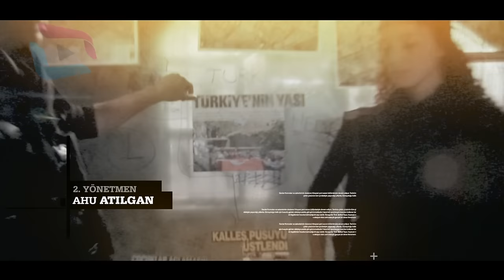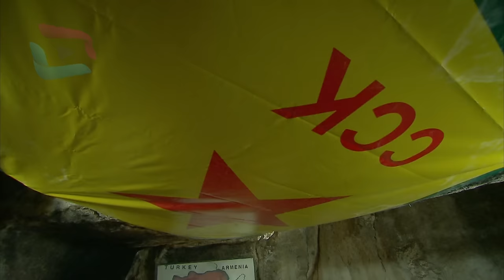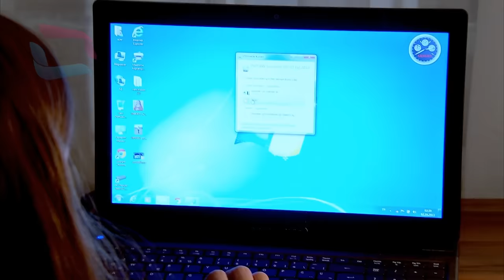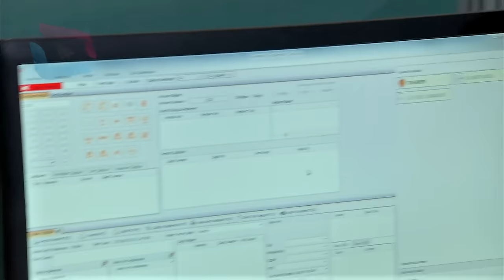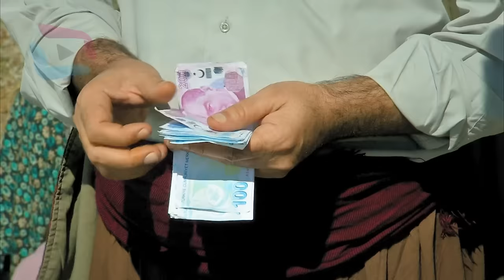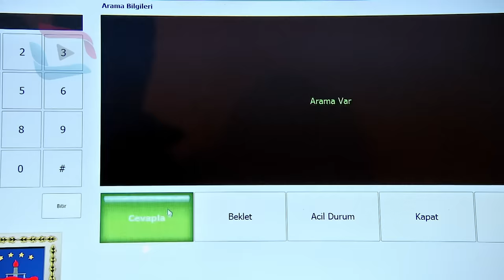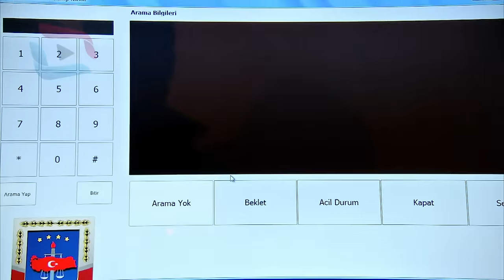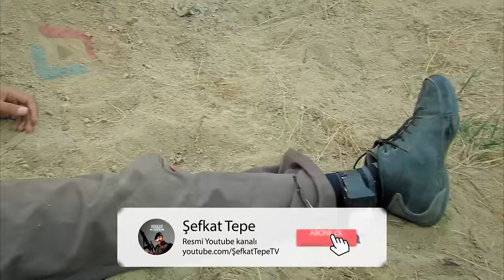Şefkat Tepe - 120.Bölüm HD